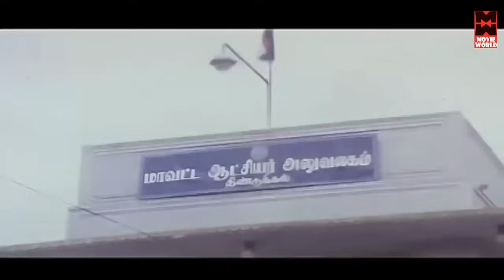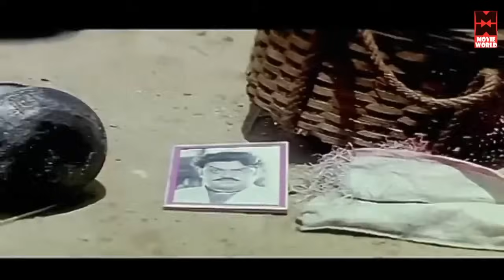எனக்கு புத்திமதி சொன்னா பிடிக்காதுன்னு உனக்கு தெரியாத | Vijayakanth Action Scenes | Periya Marudhu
Periya Marudhu Movie Scenes | Vijayakanth Action Scenes | Tamil Movie Scenes

எனக்கு புத்திமதி சொன்னா பிடிக்காதுன்னு உனக்கு தெரியாத | Vijayakanth Action Scenes | Periya Marudhu Movie Scenes

|| ANTI-PIRACY WARNING ||

*COPYRIGHT PROTECTED*